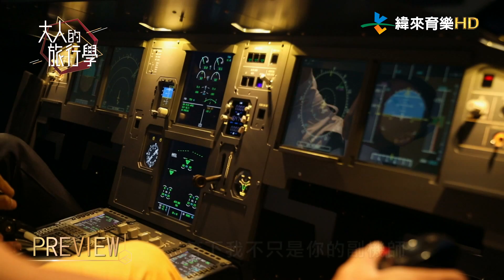【大人的旅行學】ep10 留白與舉重若輕~廖科溢尋找猶如仙境的輕煙野湯，雖然歷經滑跤之痛，最終享受四稜溫泉的洗滌！緯來育樂台 週六21:00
週六 17:00、21:00
由金鐘主持人廖科溢，帶領觀眾進入一系列大人才懂的深度玩法，以「品味」、「質感」、「輕狂」、「微奢」，作為旅遊的目的。讓我們跟著《大人的旅行學》，在旅行中找回最初始的觸感與觸動吧！